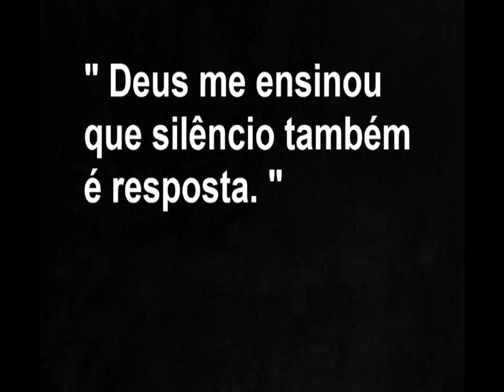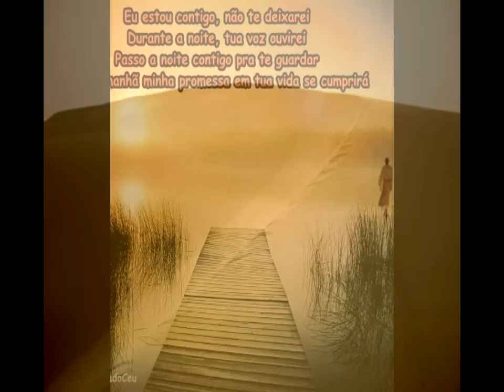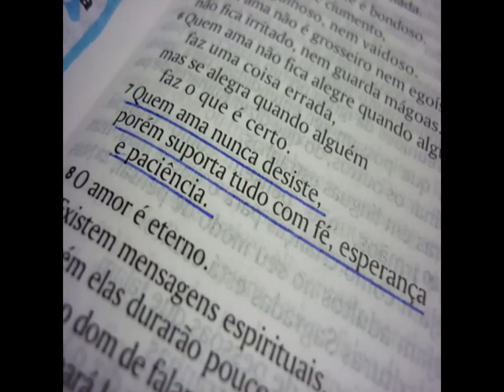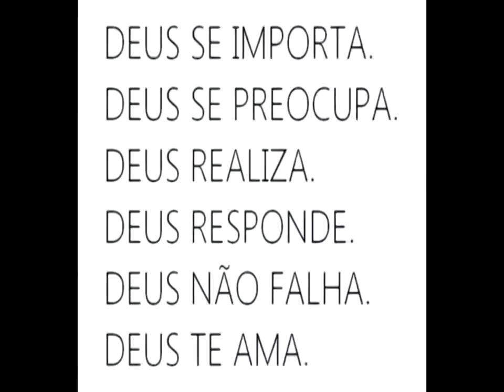Estou Contigo _ Flauta-doce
Atentendo a pedidos, abaixo está a cifra (simplificada) da mùsica. Obrigado a todos(as) pela visita, e voltem sempre ;)

Musica evangelica ESTOU CONTIGO, Shirley Carvalhaes, na Flauta-doce  _  INTERPRETADA POR MIM